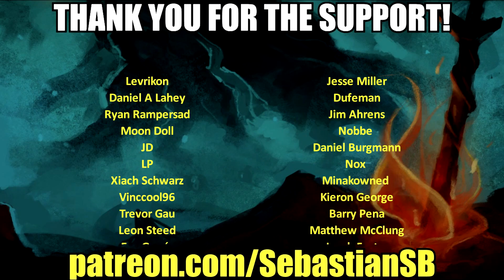Let's Play Far Cry 5 Co-op Part 4 - The Fedora Patriot